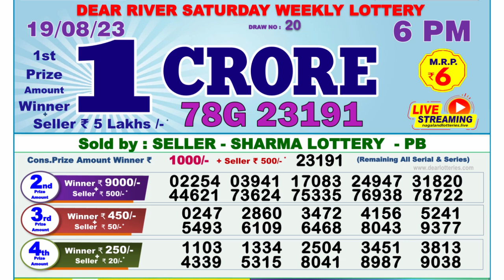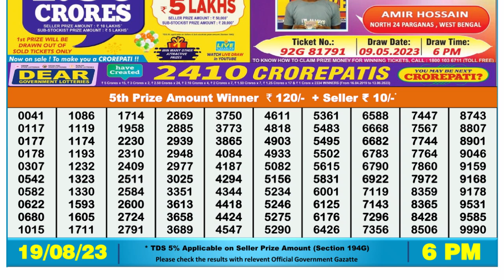Dear Lottery Sambad 6pm today 19.08.23 Nagaland State Lottery Result